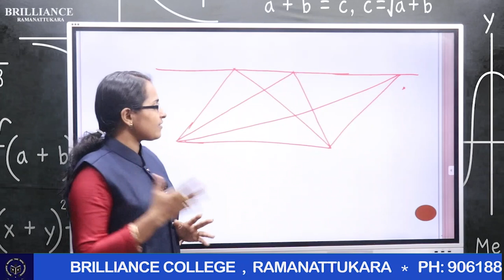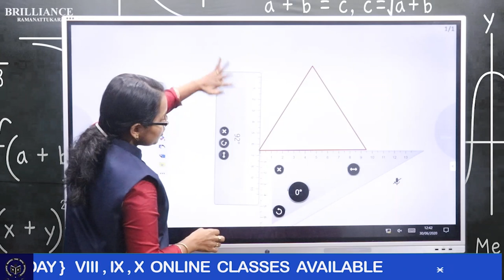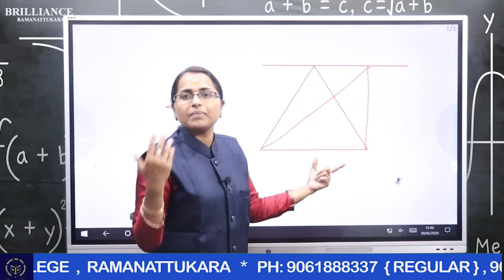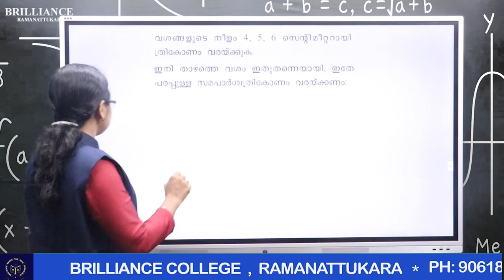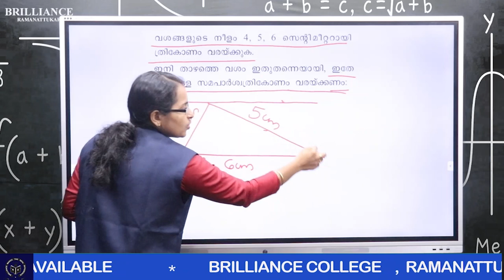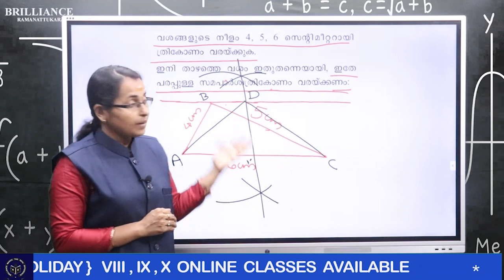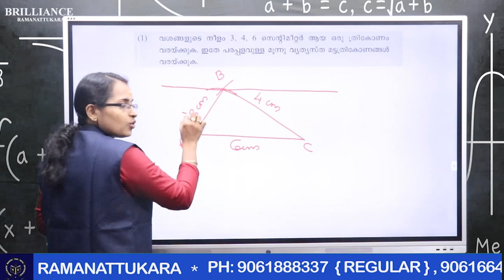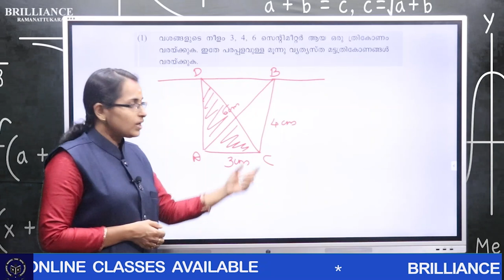Mathematics Class 9 Mal Medium SCERT Syllabus- Brilliance College Ramanatukara- Chapter 1- Class 2